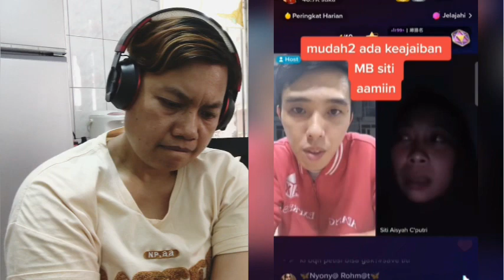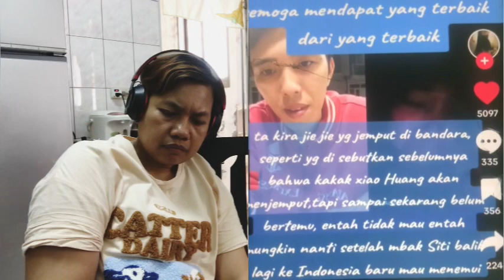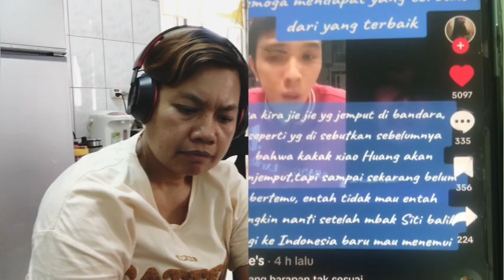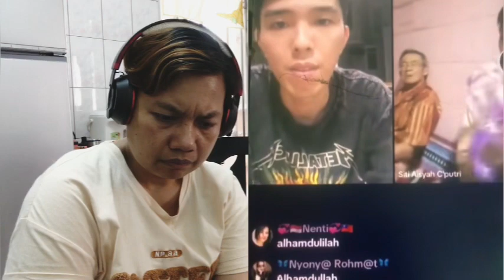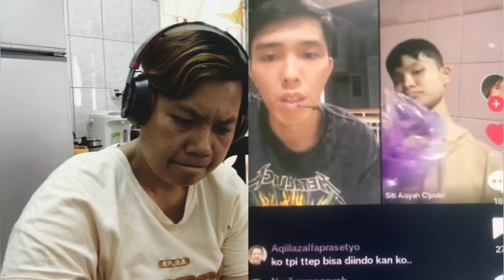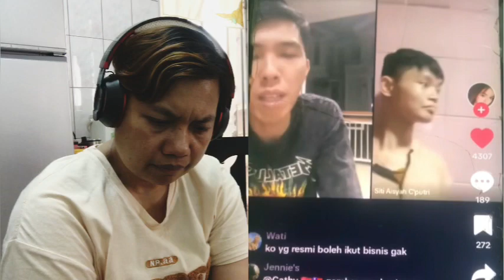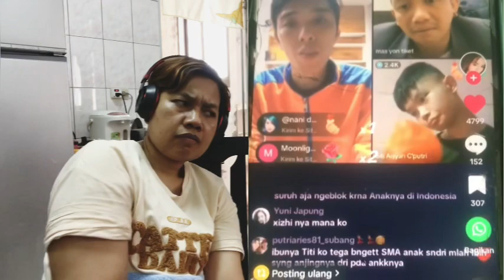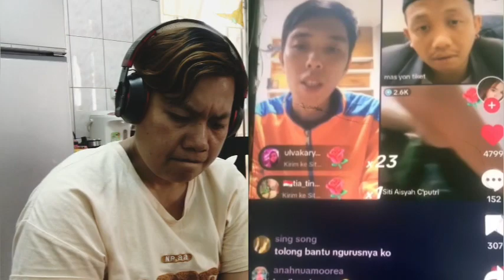siti purna Tki Taiwan Curhat dengan koko Faisal soh, Ceming marah dan menangis#sitipurna#tkitaiwan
tkikaburan